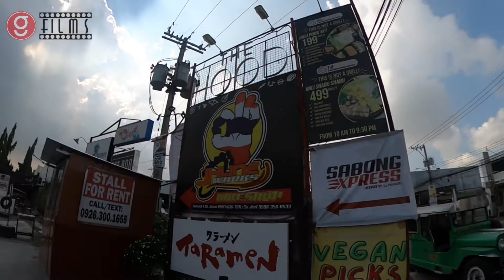GoJM feat Jhuneworks Bicycle Shop Pampanga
Hi we’re here at Jhuneworks Bicycle Shop located at Angeles Pampanga